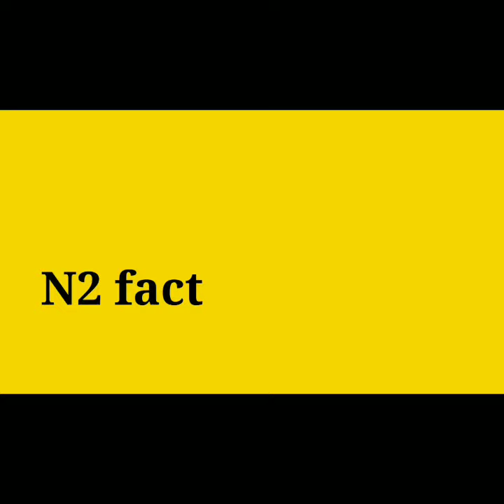उर्वशी रौतेला की वायरल वीडियो (Viral video)😱